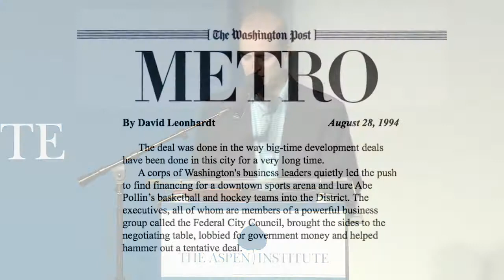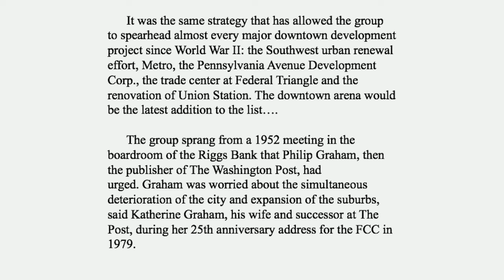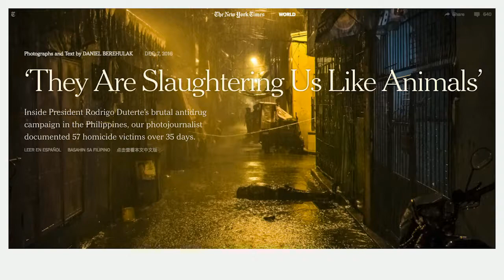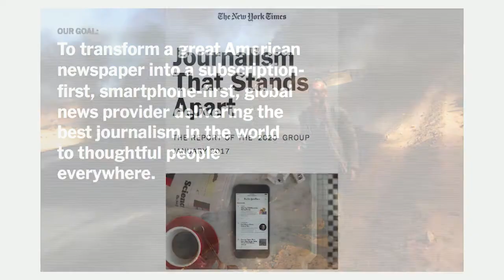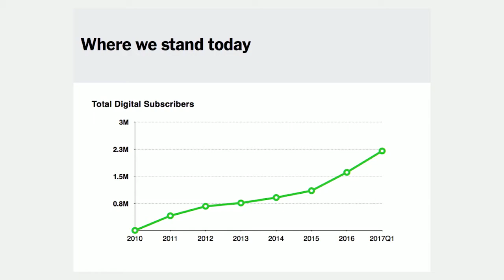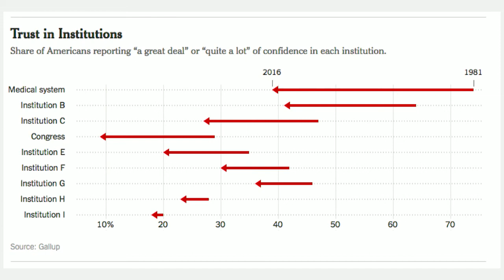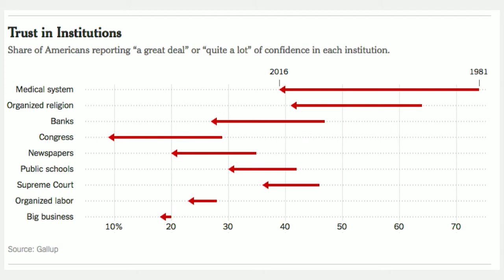The Future of News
McCloskey Speaker Series: Featuring David Leonhardt, an op-ed columnist for The New York Times. The media is under attack, both from its many critics and from technological change. Yet the media is also thriving, with big scoops, growing subscriber bases and new entrants. David Leonhardt was the founding editor of The Upshot, a Times venture covering politics and policy, and recently led a strategy group recommending a vision for The Times's future. He will discuss his own publication and the industry as a whole, offering thoughts on how the media can do better and what challenges lie ahead.